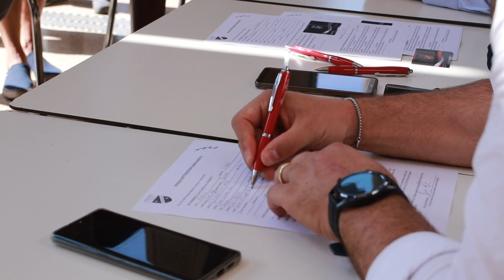Teramo Calcio, presentazione in Piazza Martiri il 22 agosto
Squadra e staff tecnico del Teramo saranno presentati nel cuore della città aprutina, in Piazza Martiri della Libertà, giovedì 22 agosto. L’annuncio è stato fatto stamani dal presidente Franco Iachini e dal sindaco Gianguido D’Alberto. A condurre la serata saranno i giornalisti Daniele Barone di Sky e Jolanda De Rienzo di Eleven Sports